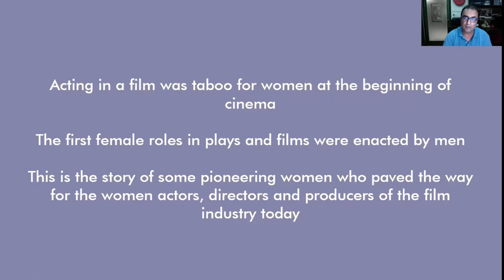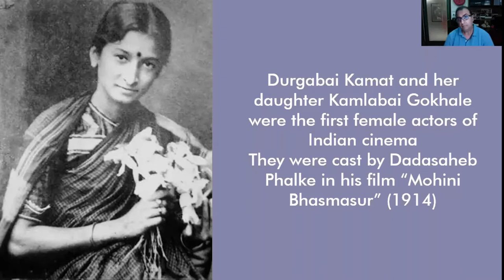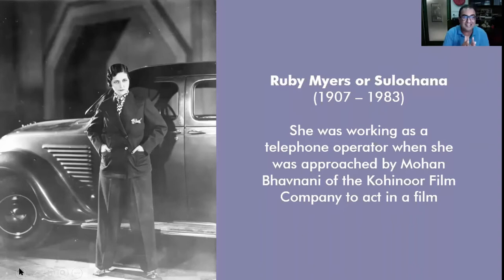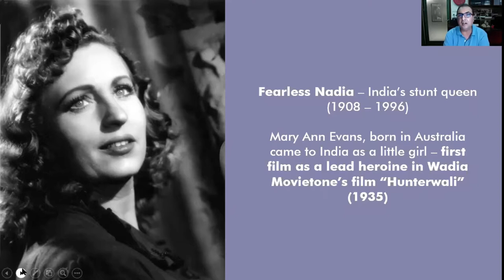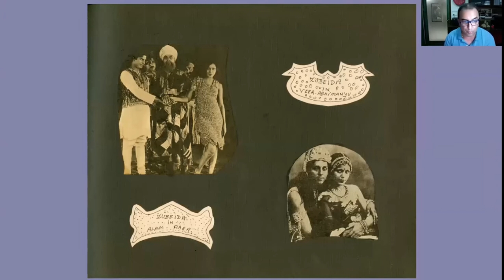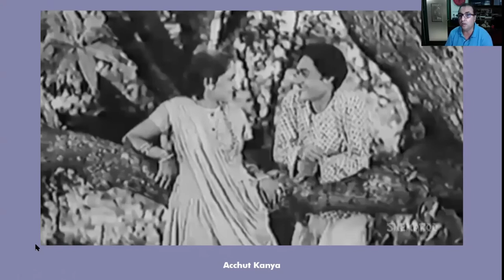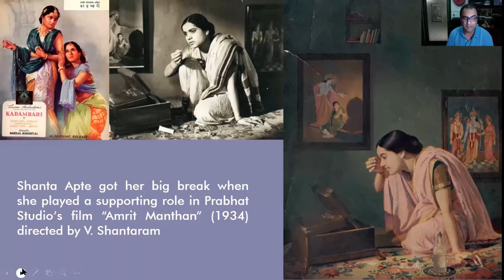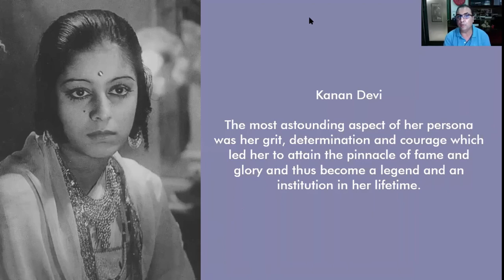Women Pioneers of Early Indian Cinema by Mr Shivendra Singh Dungarpur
Indian Cinema | Bombay | Mumbai

Women in the early 20th century in India, had to overcome social taboos to perform in front of the camera, to gain a foothold in the world of celluloid at the beginning. The talk, illustrated with photographs and clips, will tell the fascinating story of some of these remarkable pioneering women who have left an indelible mark on the pages of India’s cinematic history covering a
period from the 1920s to the ‘50s.